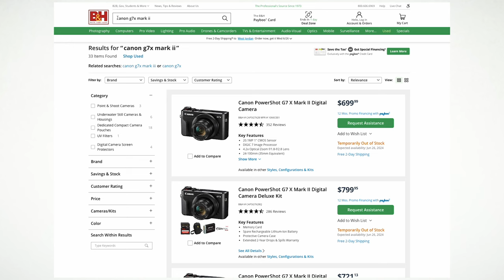Canon G7X Mark II - Still the best camera in 2024?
The Canon G7X Mark II is sold out everywhere - why though? Why are people going crazy for this camera again?! What's the hype all about? I'm here to share my thoughts and my personal experience after owning three Canon G7X Mark II cameras.

0:00 - 0:11: Why is the Canon G7X II sold out everywhere?
0:12 - 1:08: Why I purchased the Canon G7X II in 2024
1:09 - 1:54: Why do people love the Canon G7X II?
1:55 - 2:42: Where can I buy the Canon G7X II?
2:45 - 3:34: Why I love the Canon G7X II vs. other cameras
3:35 - 4:08: Why I recommend the Canon G7X II STILL in 2024